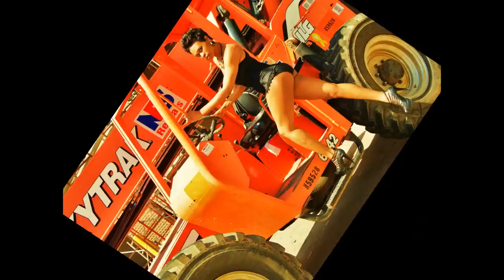Digital Portfolio of Tamara Smith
featuring Tamara Smith